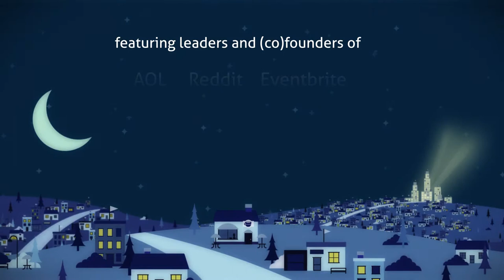Steve Case: All You Need to Get Started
In this bonus clip from Startupland: a documentary film,  Steve Case talks about the three key things that you need to start your company.